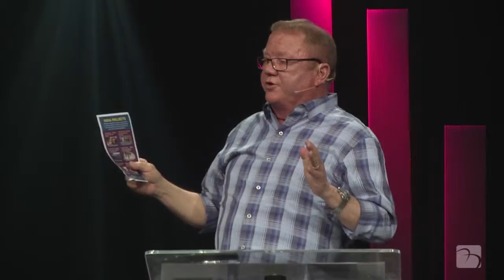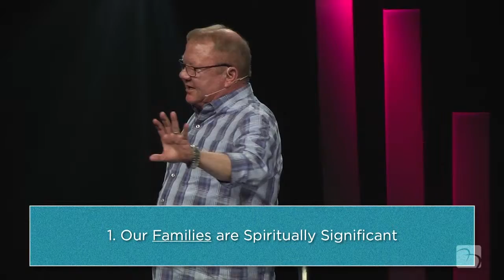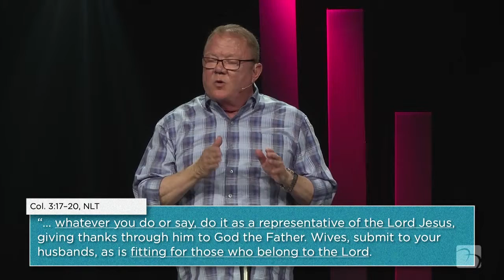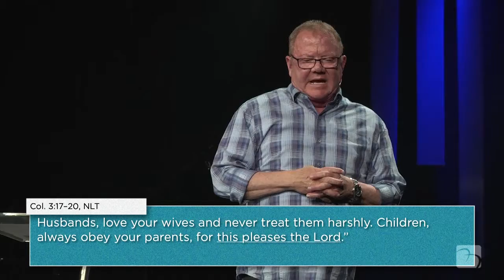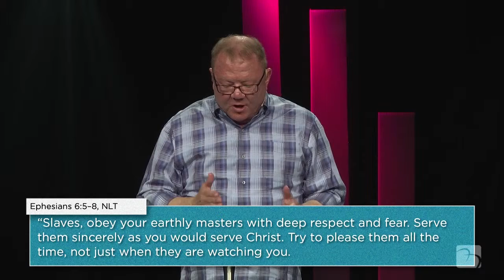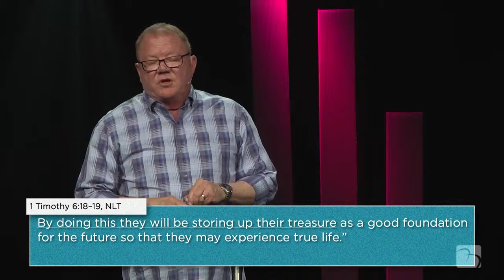What Would Jesus Undo? Pt 4 Point of View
We all want inner health & happiness, but here’s the real secret to experiencing it!